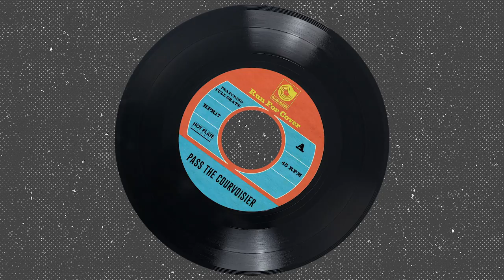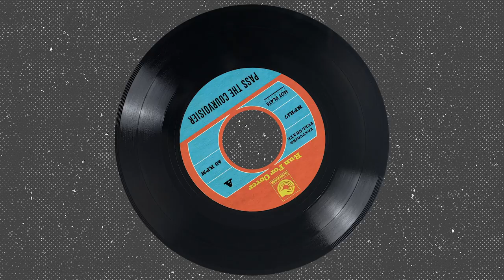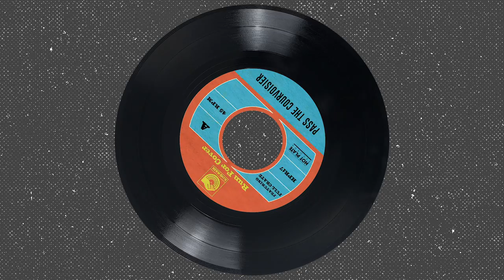Run For Cover - Pass The Courvoisier feat. Full Crate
Run For Cover is on its way! Pass The Courvoisier is the lead single from DJ Nu-Mark's latest project. Full Crate lends his talents to co-produce this Busta Rhymes classic.

Cover version Produced by DJ Nu-Mark & Full Crate
Guitar:  Joel Van Dijk
Bass: Full Crate
Oud:  Gabe Lavin
Straws & Nay: Hassan Minawa
Trumpet & Flugel Horn: Todd Simon
Baritone, Alto & Tenor Sax: Sam Robles
Recorded & Mixed by DJ Nu-Mark & Full Crate at the Log Cabin